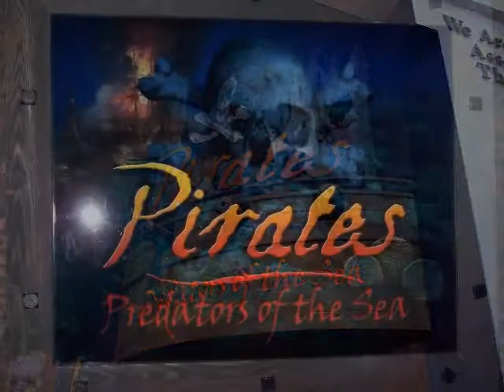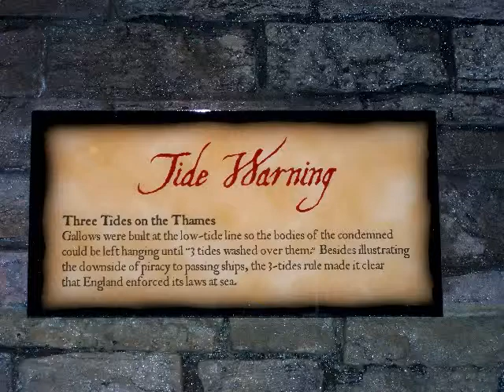Pirates at Ripley's Aquarium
A slideshow of the Pirates display at Ripley's Aquarium in Myrtle Beach South Carolina.